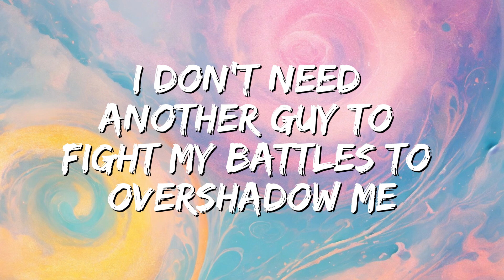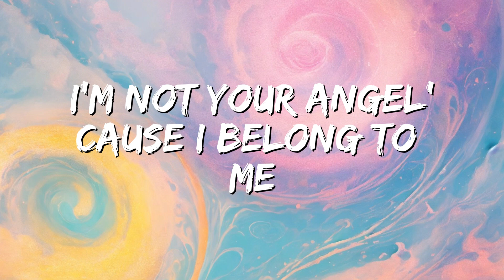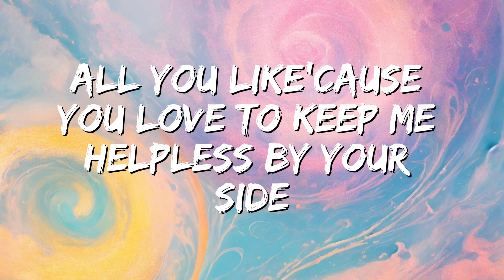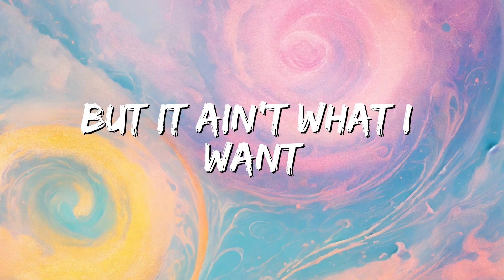Loren Gray - Queen (Lyrics)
🎤 Lyrics:

[Verse 1]
Cross my heart and hope to die
I don't need another guy
To fight my battles, to overshadow me
Don't ya know I'm dangerous?
Fire burnin' in my blood
I got this handled, I don't need rescuin'

[Pre-Chorus]
You can call me a princess all you like
'Cause you love to keep me helpless by your side
But that ain't what I want, I'ma show you
I'ma show you

[Chorus]
How to treat me like a queen (Yeah, yeah, yeah, yeah)
Boy, you better bow down on your knees
Can I get a "Yes, your majesty?"
So treat me like a queen (Yeah, yeah, yeah, yeah)

[Verse 2]
Eyes on me like I'm a prize
But you better recognize
I'm not your angel 'cause I belong to me

[Pre-Chorus]
I'ma show you